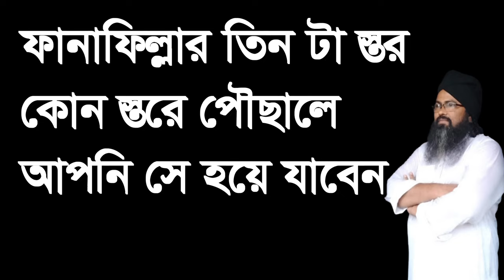ফানা ফিল্লাহর তিন টি স্তর কোন স্তরে পৌচালে,fana fillar tin ti stor kon store pwocale